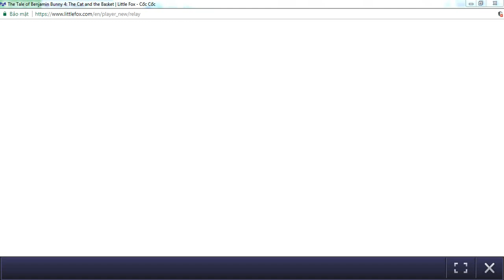L2 008 Peter Rabbit 8 The Cat and the Basket